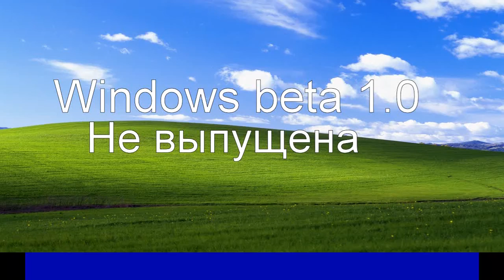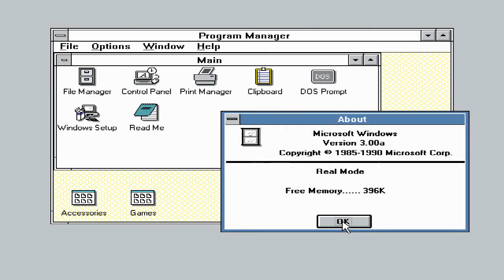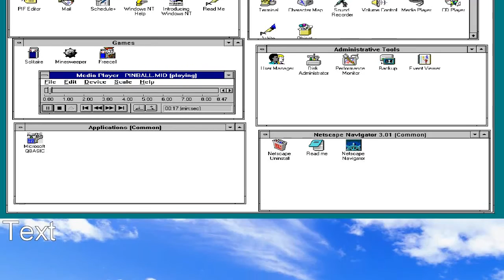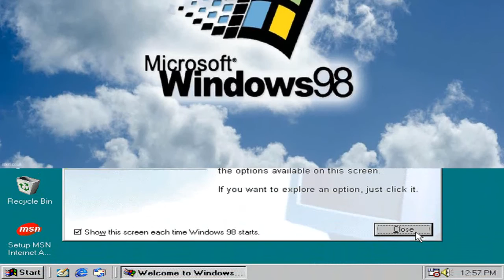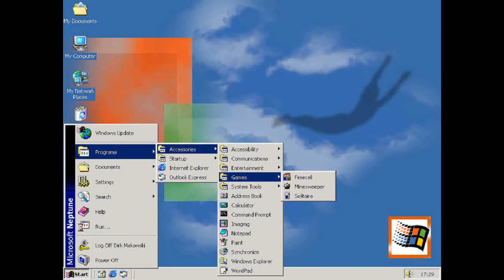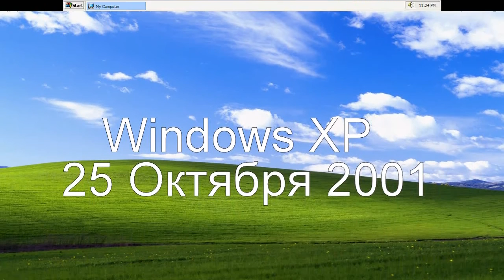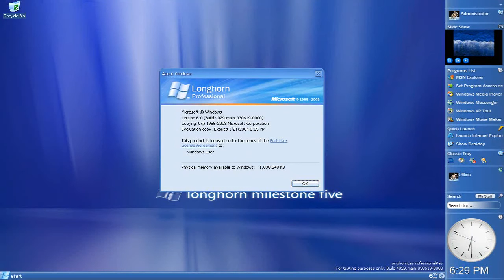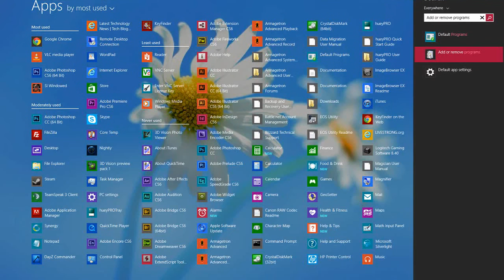История Windows от win beta 1 0 до win 8 1